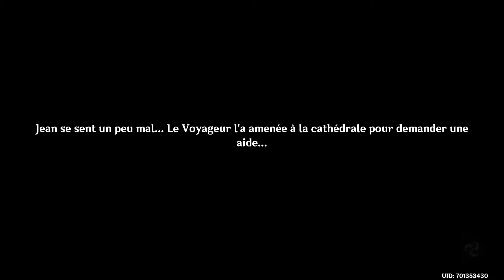Genshin Impact - Quête d'histoire - Léo minor Act 1 Jean - Journée de repos pour la grande Maîtresse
La quête d'histoire de Jean ! Léo minot Act 1 - Journée de repos pour la grande Maîtresse